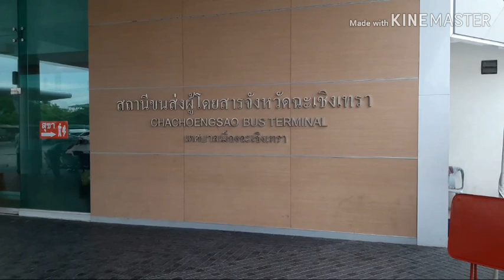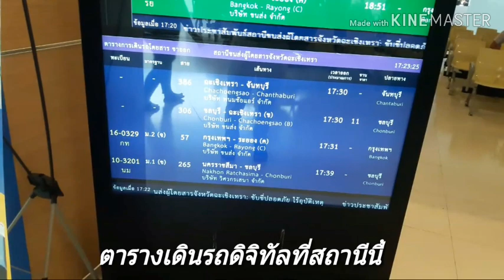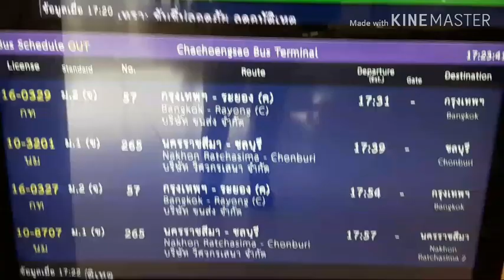สถานีขนส่ง ฉะเชิงเทรา/thaiindy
สถานีขนส่งฉะเชิงเทรา,สถานีบขส.,ท่ารถขนส่ง